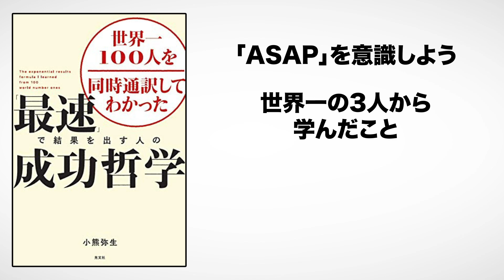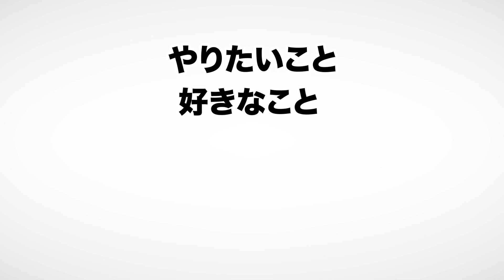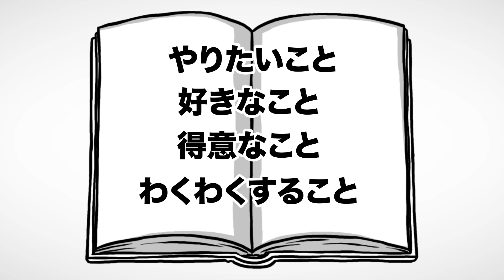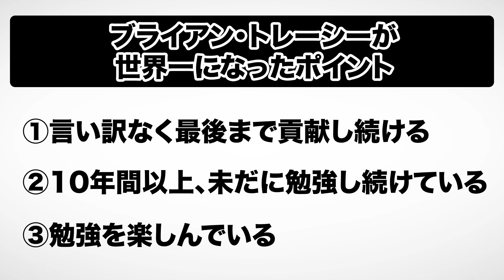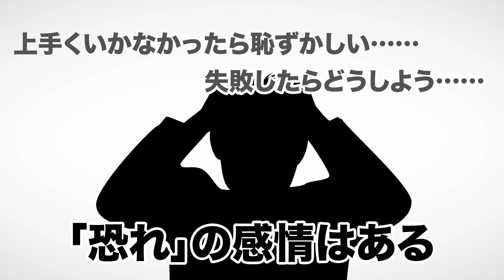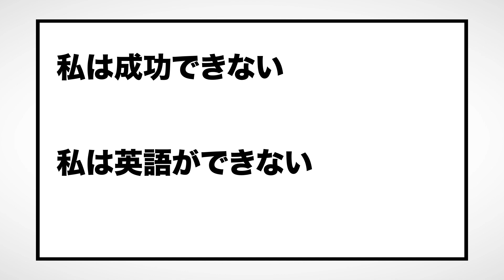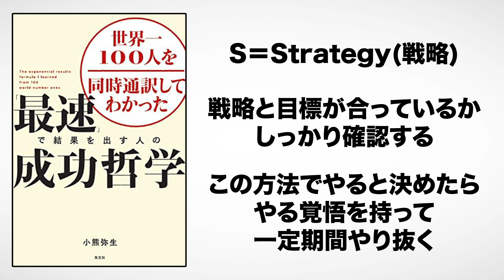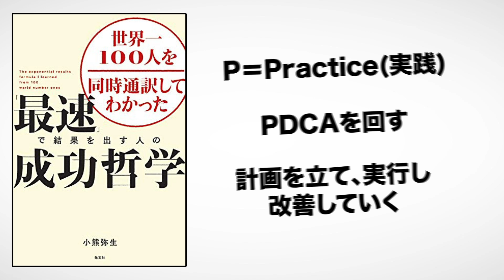【10分で解説】「最速」で結果を出す人の成功哲学 世界一100人を同時通訳してわかった（小熊弥生 / 著）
世界一100人を同時通訳してわかった「最速」で結果を出す人の成功哲学（小熊弥生著 / 光文社）

今回は小熊弥生さんの『世界一100人を同時通訳してわかった「最速」で結果を出す人の成功哲学』を解説します。

世界のカリスマたちに学ぶ、目標を最速で達成する「成功哲学」とは？

00:00 オープニング
00:41 成功に役立つ「ASAP」
02:31 「営業の神様」の基本の考え方
04:04 「マーケティングの巨匠」の強み
05:14 世界一の「トランプマジシャン」になれた理由
05:55 「カリスマコーチ」の恐れを克服する方法
07:29 まとめ

公認会計士、会社７社のオーナー、作家、書評YouTuber。
三重県生まれ、立命館大学産業社会学部卒業。
大学在学中に公認会計士試験に合格し、世界一の規模を誇る会計事務所デロイト・トウシュ・トーマツグループである有限責任監査法人トーマツ勤務を経て独立。

「自己成長と社会貢献」をミッションとして、執筆活動を開始し、ビジネス書、自己啓発書、小説など多岐にわたるジャンルで累計40万部以上と、ベストセラーを連発させている。
執筆した本は、中国、韓国、台湾、タイ、ベトナム等、世界中で翻訳出版されている。

趣味は、読書。１日２冊、月６０冊、年間７３０冊の本を読破する愛読家。

1. 商品が事前の記載説明と違っている場合
2. 商品の品質が著しく粗悪なもの
3. 不具合により購入された商品をダウンロードできない場合。